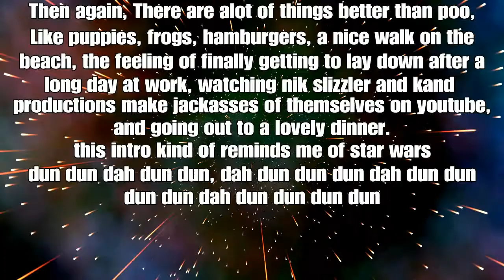Crazy shot montage! Did he really get that?!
This is a first on my channel, me not sucking  at a video game! No, but seriously, this is a montage of some crazy shots that I have made in battlefield 1. As always I am playing with my boy kyle.